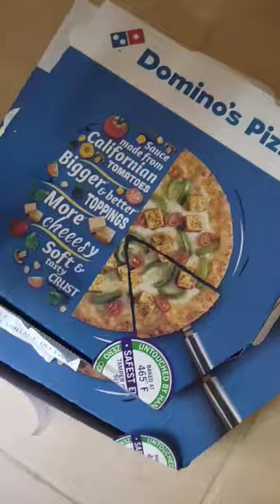Domino's farmhouse pizza unboxing